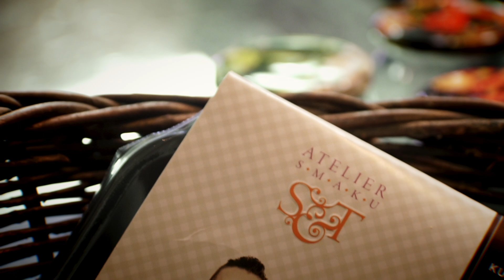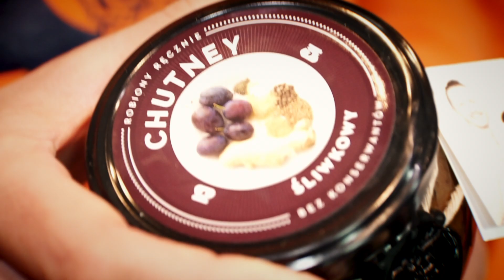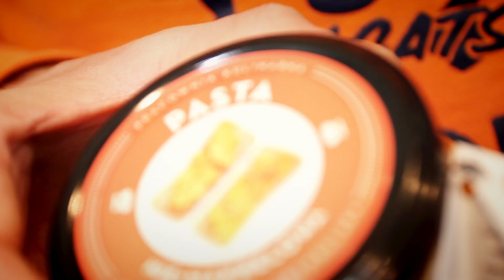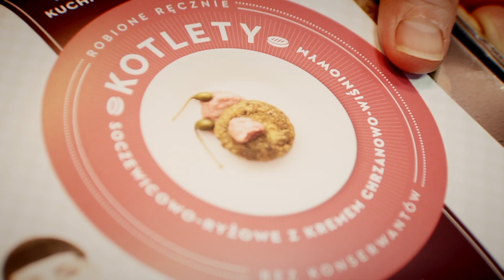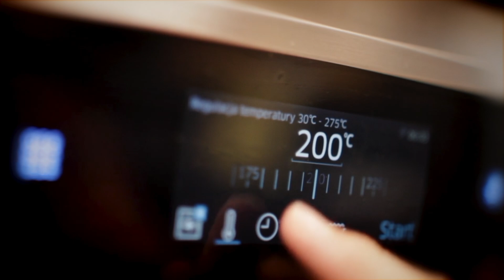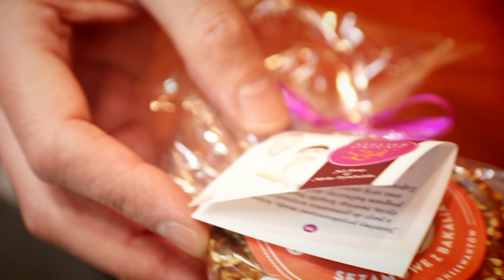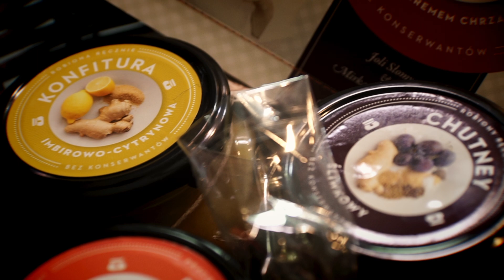10 pomysłów na majówkę i na piknik - bezglutenowa kuchnia wegańska | Atelier Smaku (387)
Wiedząc, że lubicie naszą serię poradnikową, postanowiliśmy przygotować wam listę TOP 10 sprawdzonych i niezawodnych pomysłów na majówkę. Z powodzeniem możecie z nich również skorzystać podczas każdego innego pikniku lub grilla, niezależnie od tego, czy wybieracie się daleko od domu, czy po prostu świętujecie na własnym tarasie bądź balkonie. Mamy nadzieję, że spodobają Wam się nasze propozycje.

Pamiętajcie, że od teraz możecie być jeszcze bardziej z nami, a także mieć wpływ na to co będzie działo się w kolejnych odcinkach. Zapraszamy na nasz profil na Patronite , gdzie znajdziecie więcej szczegółów.

1. Warzywne szaszłyki z chutneyem

2. Grillowane ziemniaki z wiosennym dipem

3. Tosty z grillowanymi warzywami i pastą z tofu

8. Ciastka sezamowe z bakaliami

9. Lemoniada z gruszek i limonek

Jeśli nie masz czasu lub ochoty na pieczenie, a chcesz spróbować np. naszych kruchych ciasteczek, zapraszamy do naszego sklepu internetowego

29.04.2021